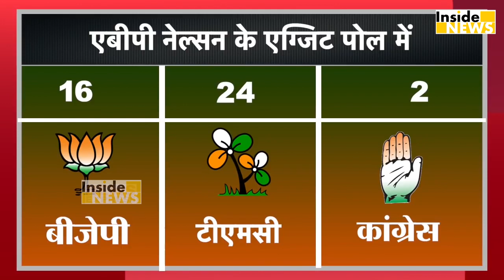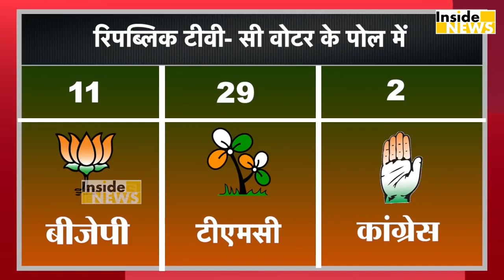Bengal के Exit Poll ने उड़ाई Mamata Banerjee की नींद, मोदी ने दिखाया दीदी को ठेंगा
Bengal के Exit Poll ने उड़ाई Mamata Banerjee की नींद, मोदी ने दिखा दिया ठेंगा